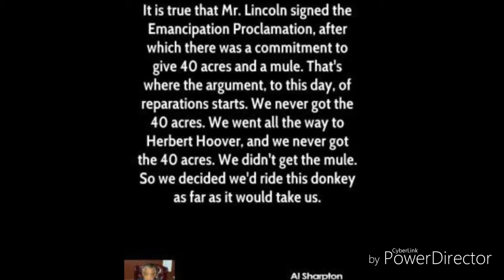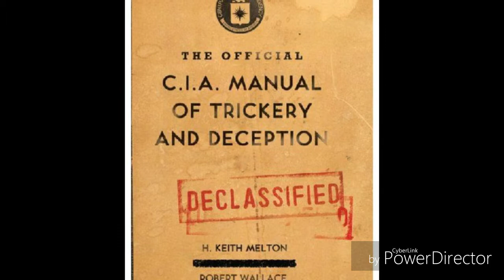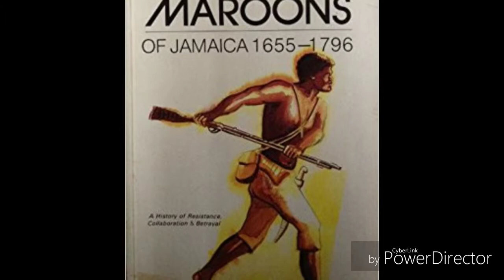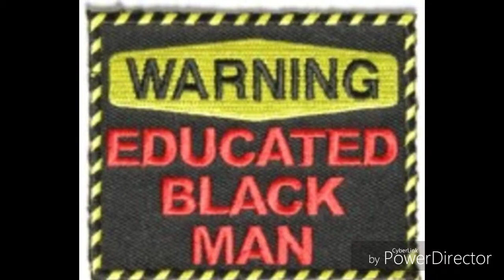Koffsirrup by Kang Jackson (cover JayZ & Beyonce diss track)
Koffsirrup by Kang Jackson (cover) JayZ & Beyonce diss track Freestyle

Section 107 of the Copyright Act provides the statutory framework for determining whether something is a fair use and identifies certain types of uses—such as criticism, comment, news reporting, teaching, scholarship, and research—as examples of activities that may qualify as fair use.